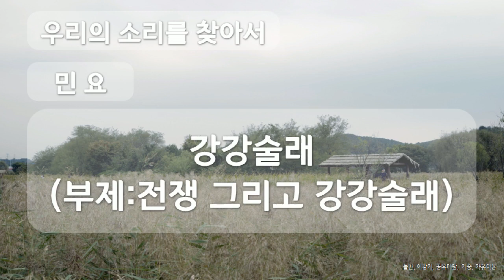강강술래, 부제 - 전쟁 그리고 강강술래, 대한민국 민요, The national folk song of Korea, 공유마당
1만개 이상의 다양한 컨텐츠들을 목록별로 구분하여 재생목록에 정리하였습니다.